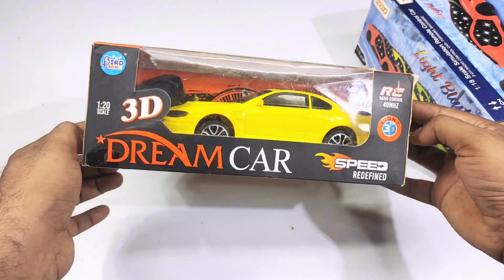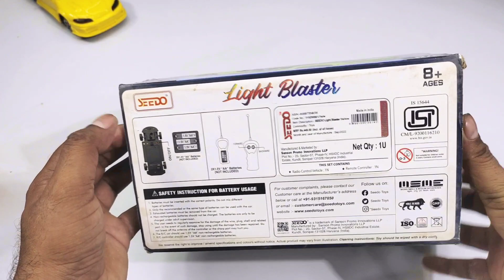remote control rc car unboxing and remote control helicopter, remote car, helicopter, rc helicopter